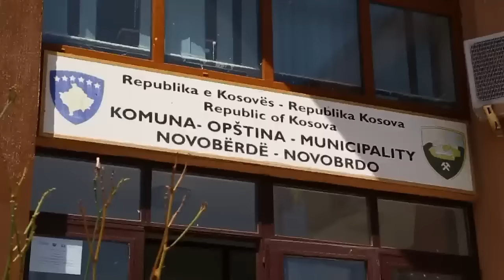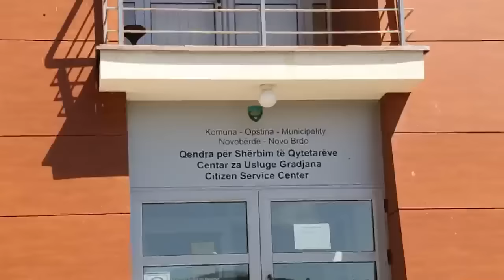Srbin ozenio Albanku iz Albanije - Nacionalno mesoviti brak